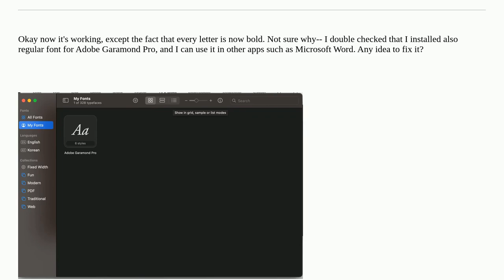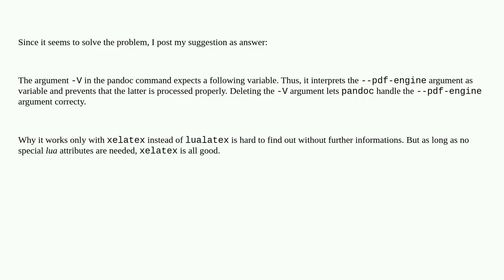Tex: How can I use the installed "Adobe Garamond Pro" font?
How can I use the installed "Adobe Garamond Pro" font?

A special thanks goes out to the community

  fonts pandoc